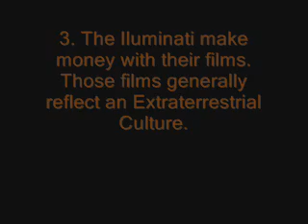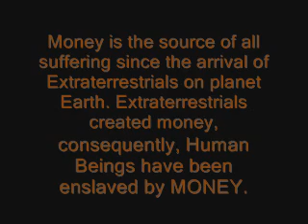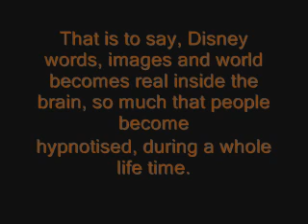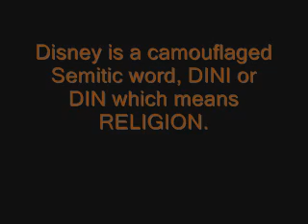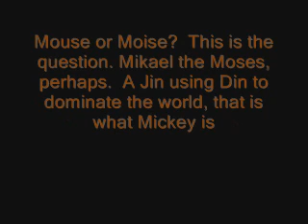Luo African Film Industry The End of DINI Dysney the DIN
African Flim Industry.